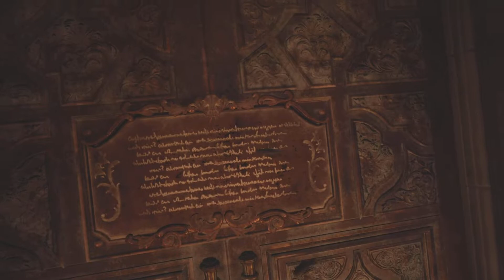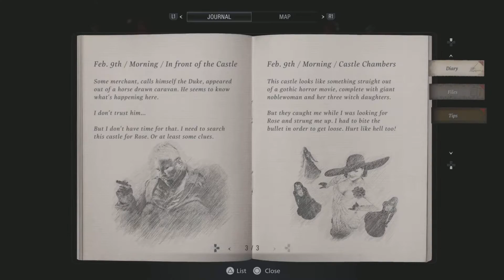RESIDENT Evil VILLAGE PART 2 - MEETING THE LADY OF THE CASTLE